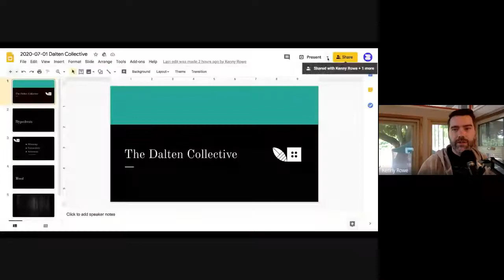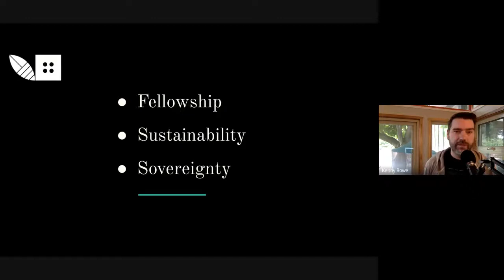Dalten Collective Weekly Hangout - ~2020.7.1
In this meeting, we talk about the dark forest of the internet and how the Dalten Collective needs independent tools to coordinate.

UPDATE: The ~dalten star will move to the multisig on July 4th at 10:00am PSD. Link for the even in Urbit at ~dalten/collective

Join us at in Urbit at ~dalten/collective